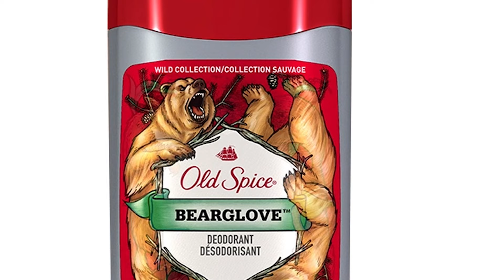Patreon Announcement Video